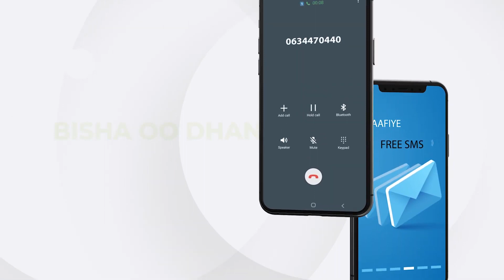22 qof oo Soomaali ah ayaa ku Geeriyoodeen Xeebaha Dalka Greece